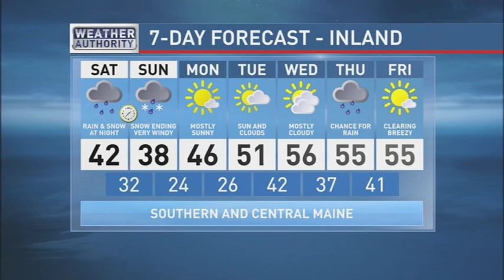Charlie Lopresti's Weather Extra Halloween Edition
Still some questions on the weekend storm but here's my best estimate on how things will play out through Sunday.  Have a nice night.